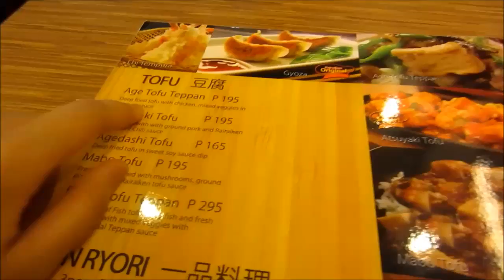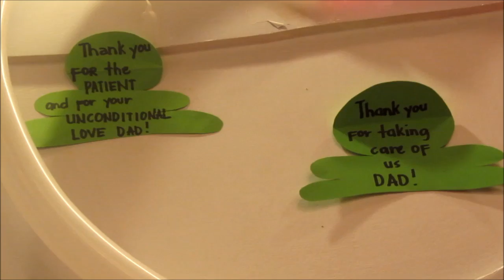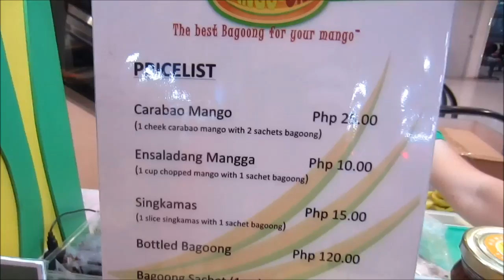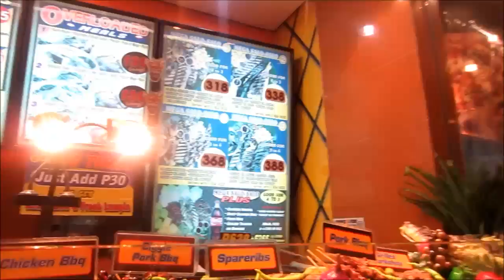MIA, billiards, movie date | Rhia Banana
YES! Successful! Nakaraos din! Buti nalang nakayanan ng Sun Broadband Wireless Stick yung pag upload! Wooooh!~ Maraming maraming salamat po sa inyong lahat sa panonood and sa aking best friend dahil pinahiram niya sa akin. MABUHAY PO KAYONG LAHAT! Have a nice day! ^^

I'm always appreciative of you stopping by. I hope you enjoyed coming along with me! See you on my next video! ^^

Vlogging camera : Canon Elph 110HS